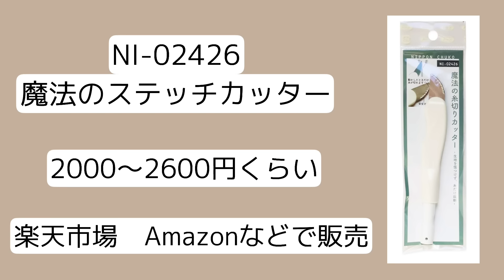便利なソーインググッズ【魔法のステッチカッター】NI-02426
NI-02426 魔法のステッチカッター
日本紐釦貿易

22cmドール、メルちゃん、ソランちゃん、ぽぽちゃん、ダッフィー、シェリーメイ、ステラルー、ジェラトーニ　アニメータードールサイズなどのかわいいお洋服型紙もあります♪

動画で紹介した手芸用品や、生地を紹介しています。

こちらにも商品紹介と生地の紹介もしています

【kcoton本】
はじめてでもかんたんに作れる　通園・通学バッグと小物